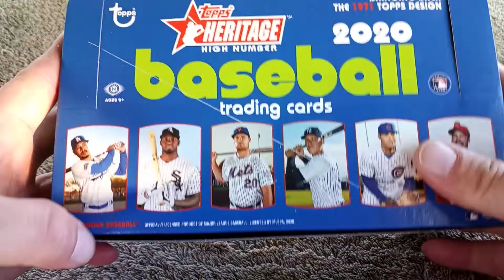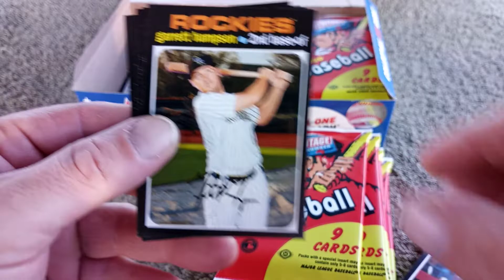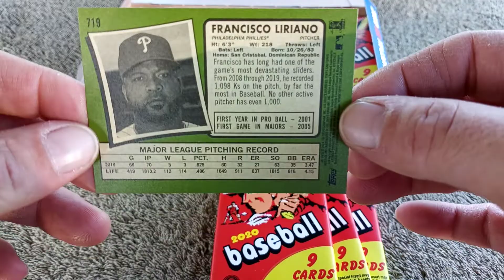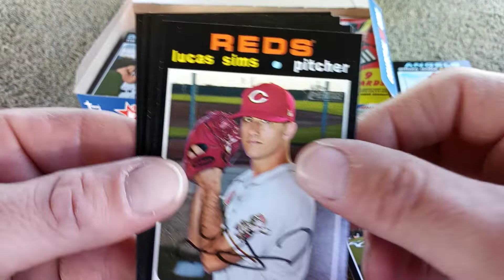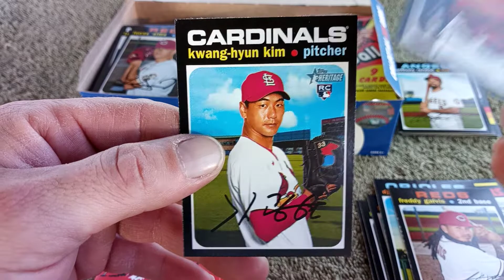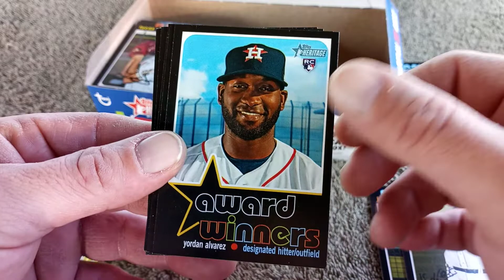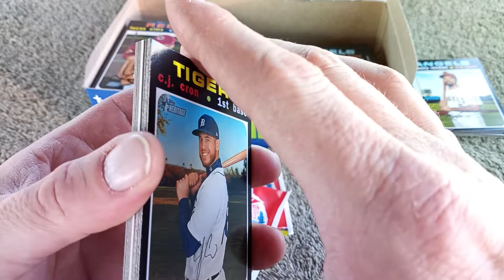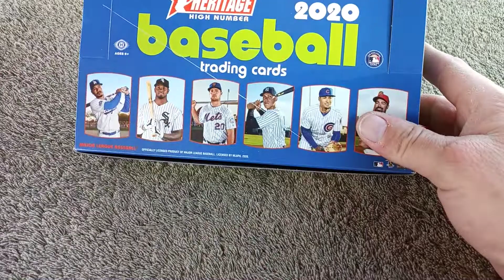NEW Target Hobby Box $120 What? Topps Heritage High number 1 Hit every box 2Hits 4 me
I went to my local Target and they had 2020 Topps Heritage High number hobby box the price was $120.99 they sell on eBay for $95 but target has hobby boxes now it does say you are going to get one autograph or relic card in every box I had receiving two in mine I got lucky God bless everyone thank you WeGrowTogether Target #@vicars410